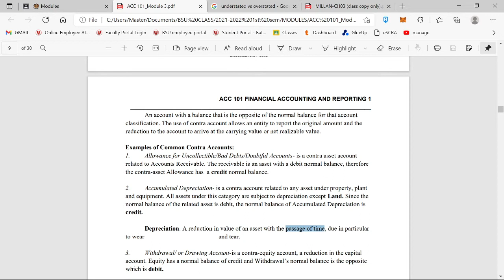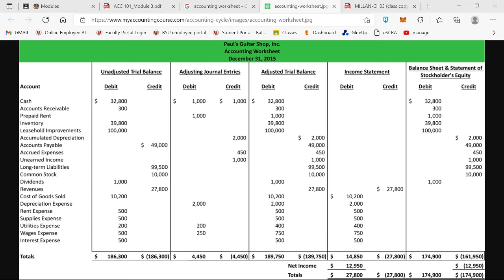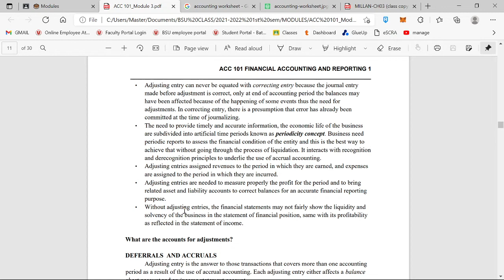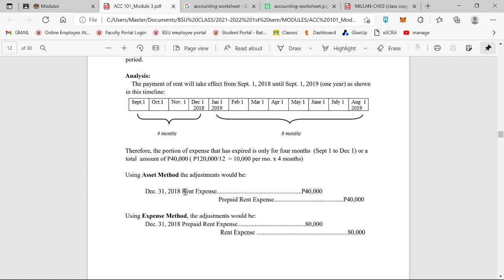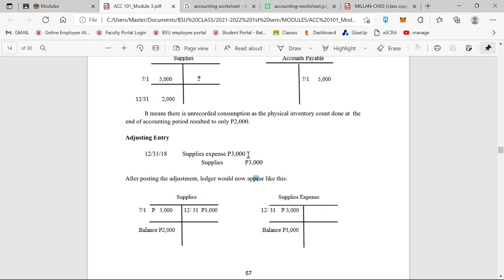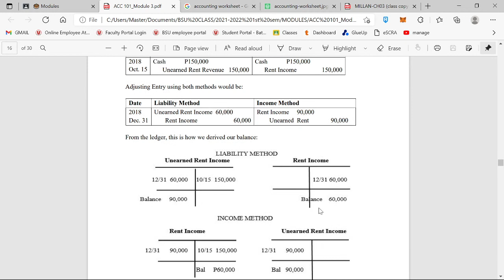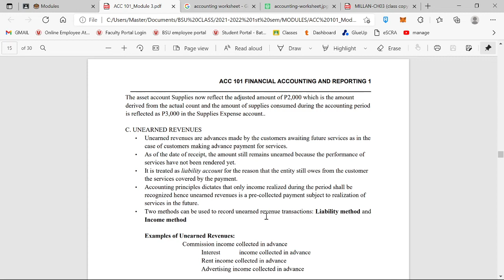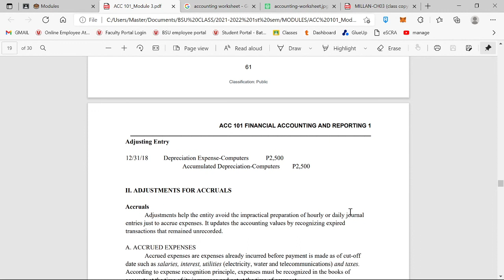ACC 101 Sept 20 Module 3 part 3